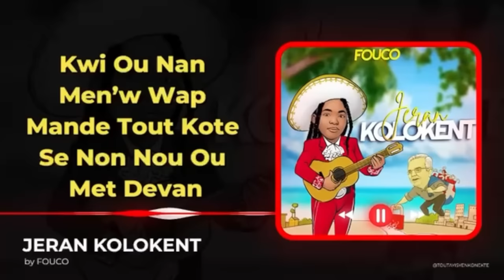AYAYAYY SA FEK TONBE MARTINE MOÏSE,BADIO JOSEPH,WOYY,DIMITRY MARTELLY,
InfoBertho AYAYAYY SA FEK TONBE MARTINE MOÏSE,BADIO JOSEPH,WOYY,DIMITRY MARTELLY,